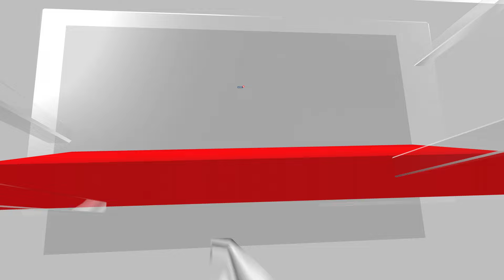Misuse Of Anti-Microbial Drugs Is One Of The Main Drivers For Drug-Resistant Pathogens | N18V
The misuse and overuse of antimicrobials in humans, animals and plants are the main drivers in the development of drug-resistant pathogens. AMR affects countries in all regions and at all income levels.